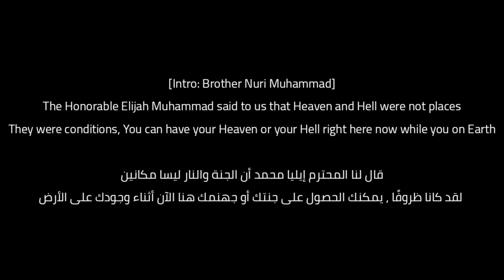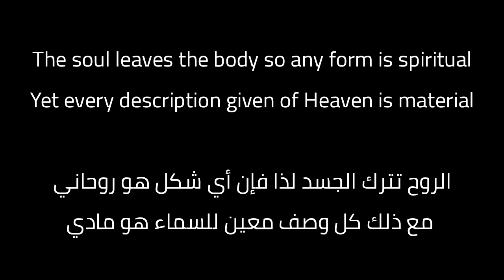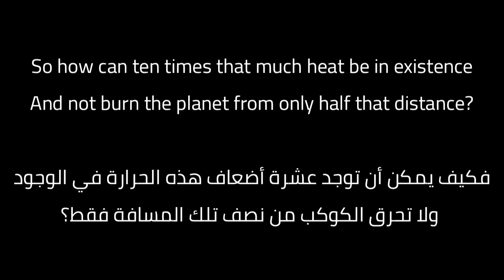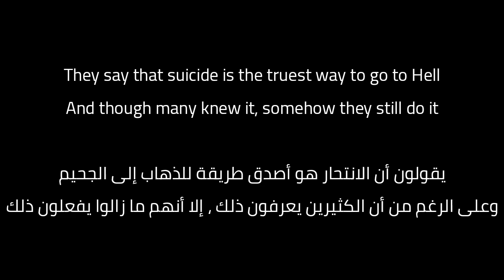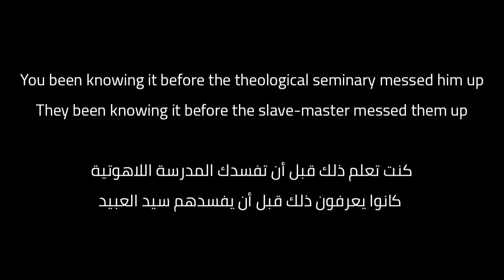K-Rino - Heaven and Hell (Lyrics - ترجمة)